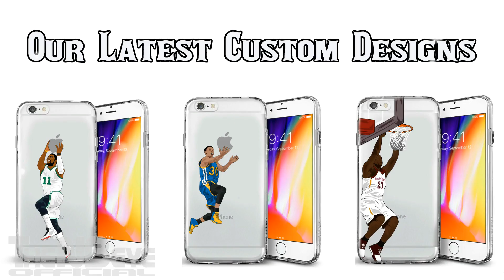Boban Marjanovic PUTBACK DUNK | Stares Nikola Jokic Down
Boban Marjanovic vs Nuggets Full Highlights (9PTS 8REB 1AST 9MIN) April 7, 2018

Bobi, DJ, Tobi DANCElights vs Nuggets April 7, 2018

Boban Marjanovic Kissing Montrezl Harrell

Denver Nuggets 134:115 Los Angeles Clippers 2017/18 NBA Season